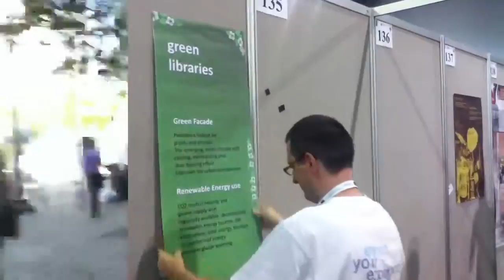WLIC2011-Puerto_Rico-roundtrip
IFLA WLIC2011 in San Juan, Puerto Rico.
World Library and Information Congress : 77th IFLA General Conference and Assembly